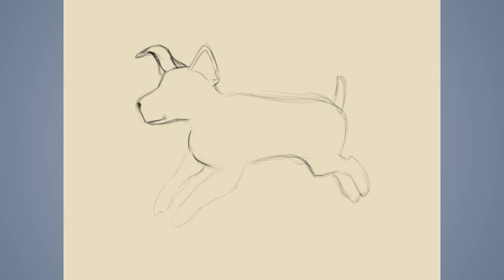Speed sketching #27: paper dog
Digital drawing in Krita for Daily Drawing Challenge #1937 Facebook group.